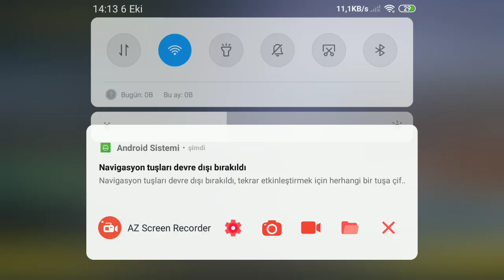ƏFSANƏ OYUN !! | Call of Duty MOBİLE | İLK BAXIŞ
Samirinkanali Offical YouTube Kanali
Sevgiyle qalin♥

VIDEODAKI MUSIQILER

             ♥♥♥♥♥♥İnam+İradə=Xoşbəxlik♥♥♥♥♥♥